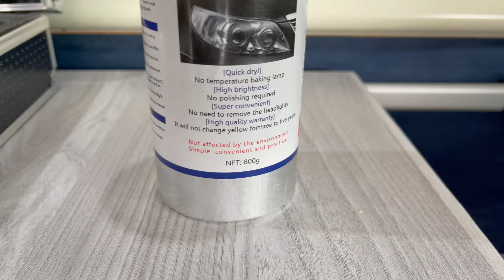Tutorial come rinnovare i fari ingialliti del camper con kit rinnova fari Amazon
In questo video, scopriremo un metodo efficace per pulire i fari del tuo camper, garantendo una visibilità ottimale e una sicurezza stradale migliorata durante i tuoi viaggi. Attraverso passaggi dettagliati, ti guideremo nel processo di rimozione dell'opacità e dell’ingiallimento che spesso affliggono i fari dei veicoli, utilizzando prodotti specifici che sono facilmente reperibili.
Questo tutorial è pensato sia per gli appassionati di fai-da-te che per chi si approccia per la prima volta alla manutenzione del proprio camper, offrendo consigli pratici per ottenere risultati professionali senza il bisogno di costosi interventi specialistici.